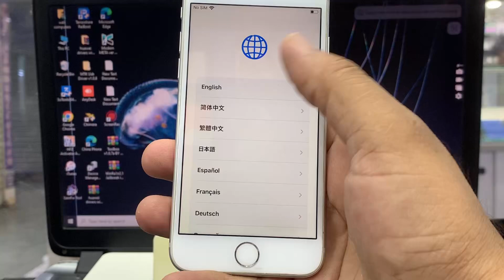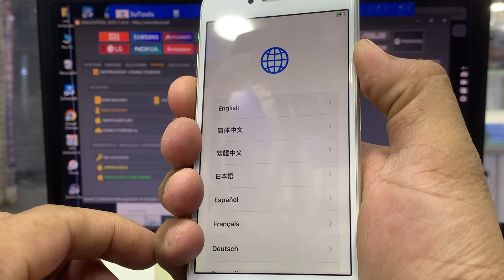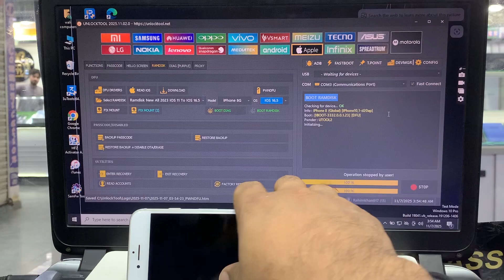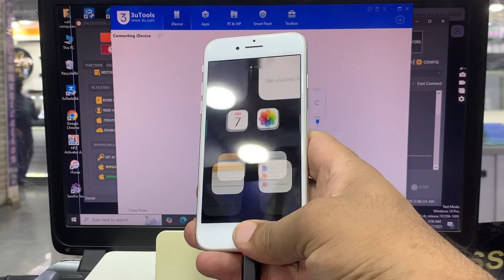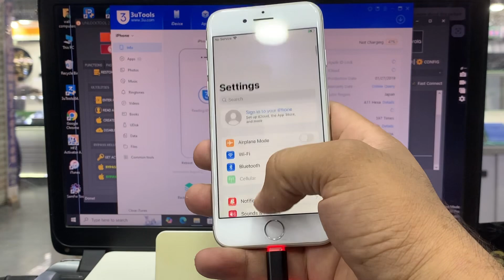Iphone 8 Bypass 16.7.12 Unlock tool Free Bypass😱 Iphone Fix all Issues 7 November 2025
Iphone 8 Bypass 16.7.11 Unlock tool Free Bypass😱 Iphone Fix all Issues 2025

1 iphone x icloud bypass unlock tool,
2 iphone 8 unavailable/passcode done by unlock tool,
3 iphone 8 free unlock 2025,
4 iphone 8 ios 16.7.11 activation lock bypass,
5 unlock iphone 8 ios 16.7.11,
6 free unlock tool ios 16,
7 iphone 8 plus unavailable/passcode bypass done by unlock,
8 bypass iphone 8 ios 16.7.11, iphone bypass tool 2025,
9 bypass iphone 8 plus ios 16.7.11,
10 iphone 8 icloud bypass ios 16,
11 bypass icloud lock on iphone 8,
12 iphone 8 plus 16.7 icloud bypass,
13 iphone 8 plus icloud bypass 16.7

Fix your iPhone 8 safely in 2025 — no paid tools or illegal bypasses!
In this step-by-step guide, I’ll show you how to repair, reset, and restore your iPhone 8 using official Apple methods like DFU Mode, Recovery Mode, and iTunes/Finder restore.

✅ Works on iOS 16.7.11 and newer
✅ Fix boot loop, stuck Apple logo, or black screen
✅ Solve battery, charging, and software update issues
✅ Learn how to handle iCloud or activation lock the right way (through Apple Support)